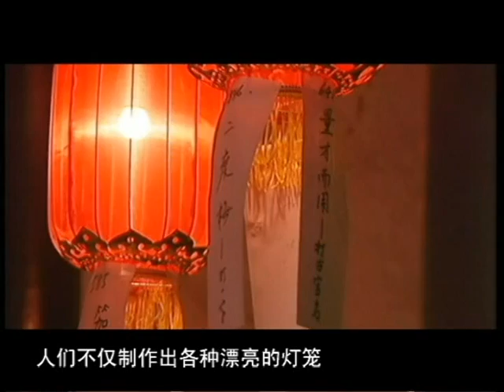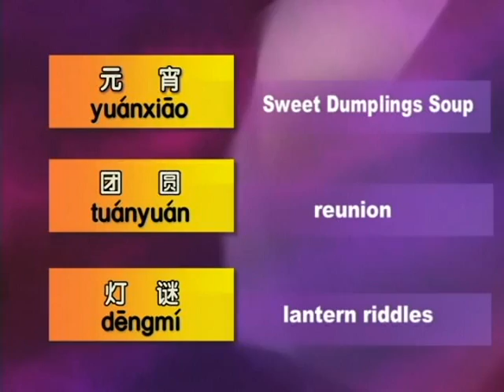《中国文化欣赏》元宵节 Exploring Chinese Culture - Lantern Festival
This is an ideal product for non-native Chinese speakers who are interested in Chinese culture and want to gain a deep understanding of the phenomena behind it. It will lead you into the fascinating treasure-house of Chinese culture to explore its magic and profoundness.

It includes a total of 45 episodes, each focusing on a cultural topic with a wide coverage of information and lasting about 6 minutes.

It is presented in various forms, such as live shooting, recurrence of scenes, narration of anchorpersons, and demonstration of cartoons, etc. Various cultural phenomena which are hard to be expressed in words are presented through vivid images.

Chinese words and sentences related to the topic of the episode are taught at the end of each episode to help students learn Chinese language while understanding the culture.

Some topics are also presented with video clips to demonstrate how to make Chinese handicrafts so that viewers can learn to do it while watching the program.